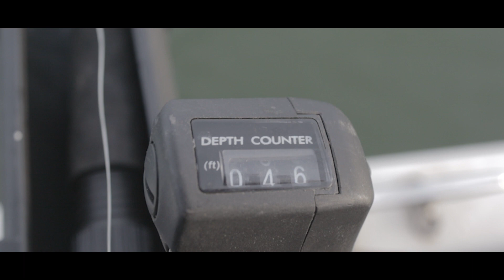Sakakawea Salmon Slam! | {Salmon Catch Clean Cook} | NPLife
First off, excuse my voice and the heavy breathing, spring allergies suck!

I've been fishing lake Sakakawea now for over 20 years and have never had the opportunity to catch a salmon, until now!  We are gearing up for our Prairie Grit fishing trips with Latendresse Guide Service, and I decided to hit the water a bit before hand.  The words on the street was salmon were biting on Sak, so I couldn't not give it a try!

Facebook.com/northprairielife
Instagram.com/northprairielife